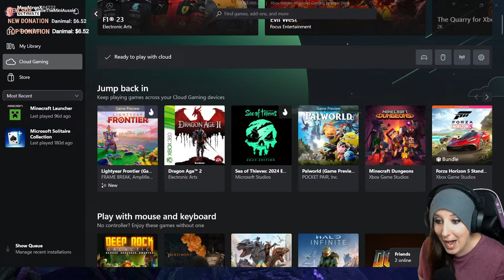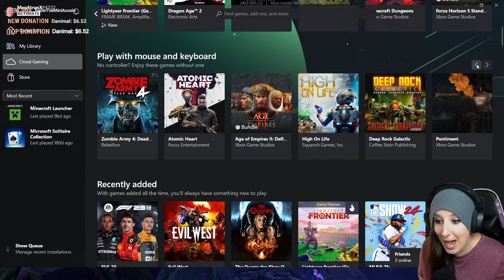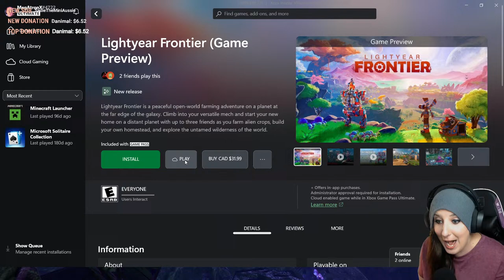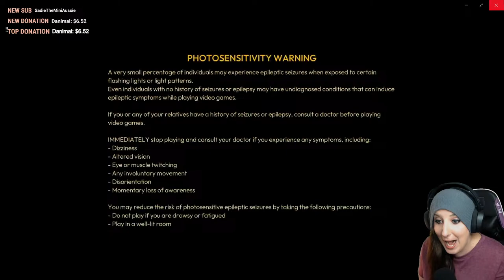🔴 LIVE | Lightyear Frontier - First Look! | Early Access on Xbox Cloud Gaming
Start your interstellar homestead in this peaceful open-world farming adventure! Build your sustainable exofarm, grow alien crops, customize your mech, and explore a new world full of mystery 👍 Don't forget to LIKE the video and SUB to the channel for more gaming content!

✨ Meg Atron ✨
☁ Cloud Gamer
🔴 Livestreamer
🔥 RPGs, MMOs, Co-Op PvE
✨ Playthroughs + First Looks

Some previous playthroughs: Avatar: Frontiers of Pandora, Assassin's Creed Mirage, Starfield, Cyberpunk 2077, The Last of Us Part 1, A Plague Tale Innocence & Requiem, Assassin's Creed Valhalla, Lost Ark, Far Cry 6, Red Dead Online, Resident Evil 7 & 8, Division 2, The Elder Scrolls Online, Destiny 2, Fortnite: Save the World!